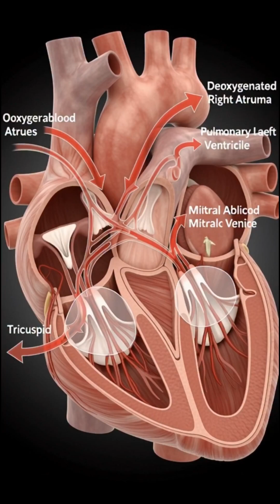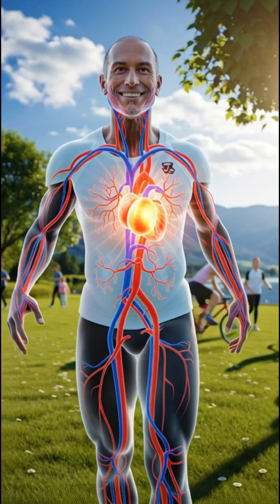The Heart Valve Replacement in 3D Animation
cardiac surgery, heart valve disease, open heart surgery
Tertiary: mechanical valve vs biological valve, minimally invasive heart surgery
Search Volume: 165,000 monthly (high)
Algorithm Strategy: High retention through dramatic medical storytelling

CHAPTERS:
0:00 The Failing Heart Valve
0:12 Surgical Preparation
0:25 Heart-Lung Machine Connection
0:35 Valve Removal
0:45 New Valve Implantation
0:55 Heart Restart & Recovery